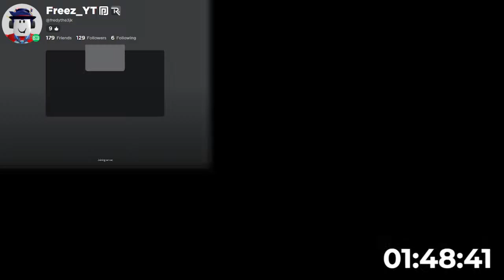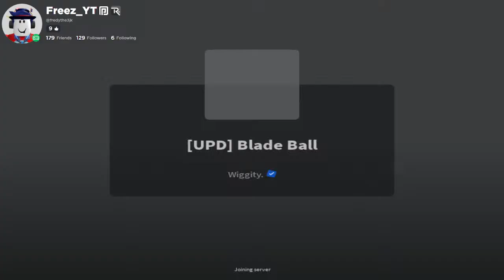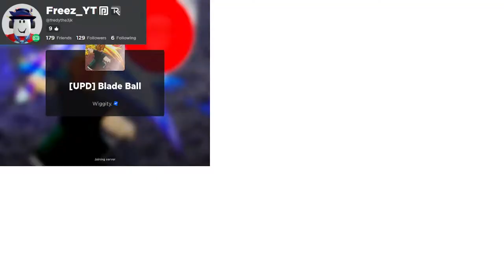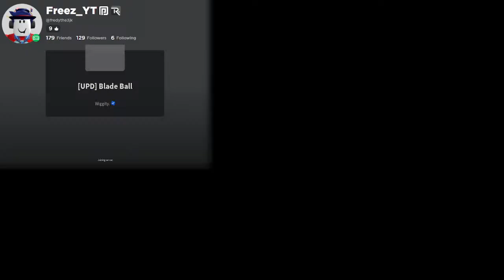Blade Ball 🔴Live🔴 With Viewers servers +GiveAway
Game - Blade Ball